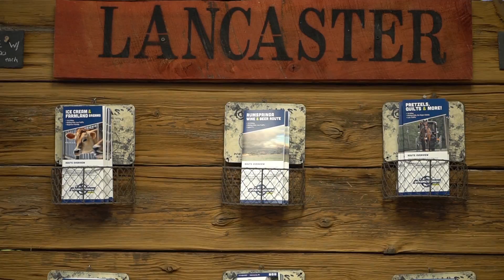Lititz Bike Works ___ Long form